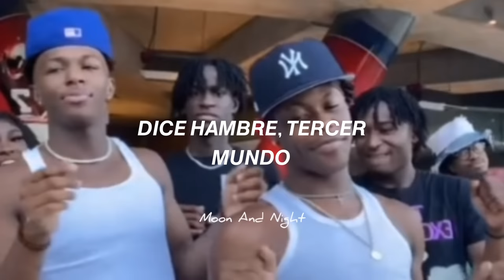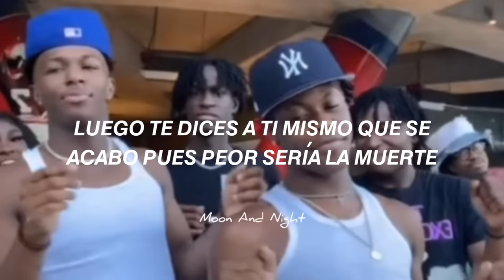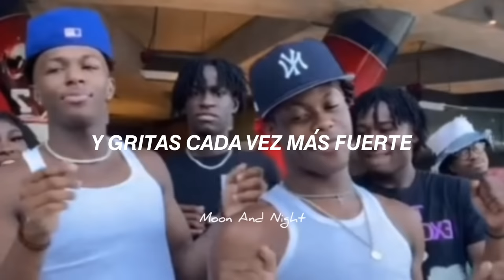Canción que suena en Tiktok que dice "Alors" .... // Stromae - Alors On Danse [subtitulado español]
🎤Stromae

La persona que hizo el vídeo tiene una cuenta en Tiktok por si quieren seguirlo ⬇️
@usim mango

Alors on
Alors on
Alors on

Qui dit étude dit travail
Qui dit taf te dit des thunes

Qui dit proches te dis deuils car les problèmes ne viennent pas seul
Qui dit crise te dis monde dit famine dit tiers- monde
Qui dit fatigue dit réveille encore sourd de la veille

Et là tu t'dis que c'est fini car pire que ça ce serait la mort
Qu'en tu crois enfin que tu t'en sors quand y en a plus et ben y en a encore!
Ça t'prends les trips
Ça te prends la tête

Et puis tu prie pour que ça s'arrête
Mais c'est ton corps
Ce n'est pas le ciel
Alors tu t'bouche plus les oreilles
Et là tu cries encore plus fort
Et ça persiste

Lalalalalala, lalalalalala
Alors on chante
Lalalalalala, lalalalalala

❗⚠️ Atención Copyright ⚠️❗
La canción y las imágenes no me pertenecen, no son de mí autoría, está solo es una traducción o letra de la canción, con fines de entretenimiento.